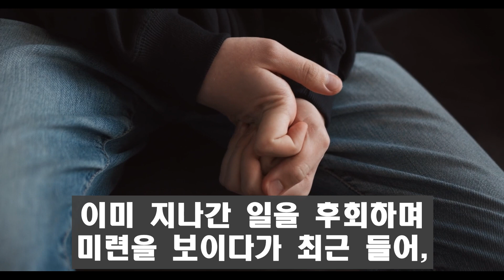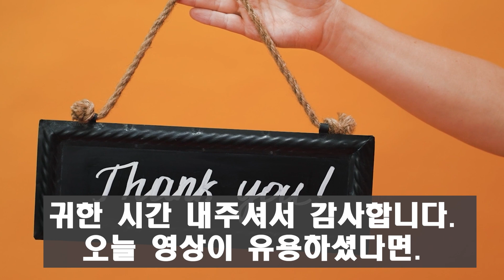전 쇼트트랙 국대 김동성 재혼녀 충격 정체! 집안 재산 알고 모두 경악한 이유!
김동성 재혼녀 충격 집안 재력 아버지 정체 알고 보니?